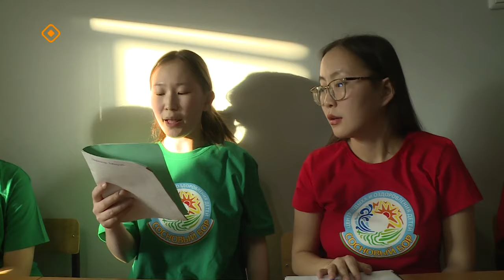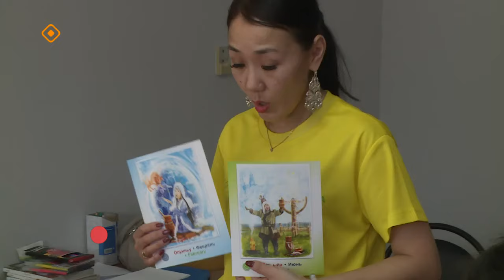«Күн Оһуохайа» (03.03.24)